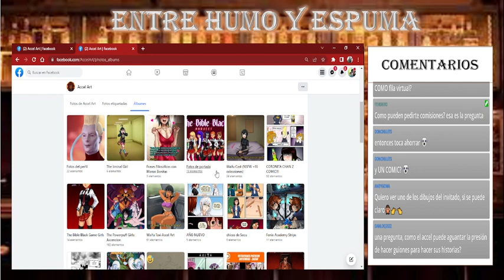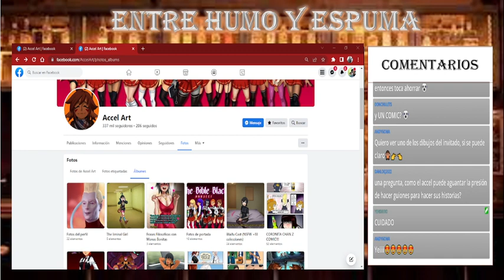Entre humo y espuma-AccelArt me agarro los hu3v0s en una peda ft:AccelArt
Pagina de AccelArt